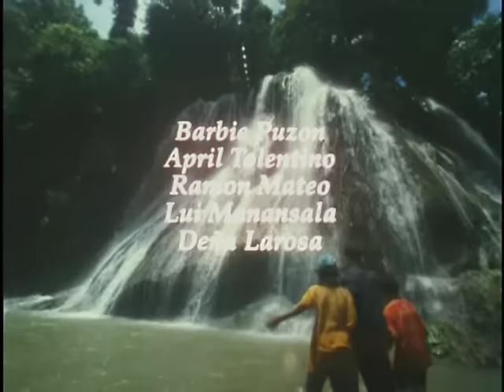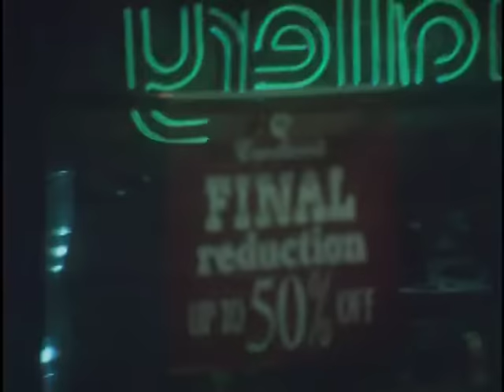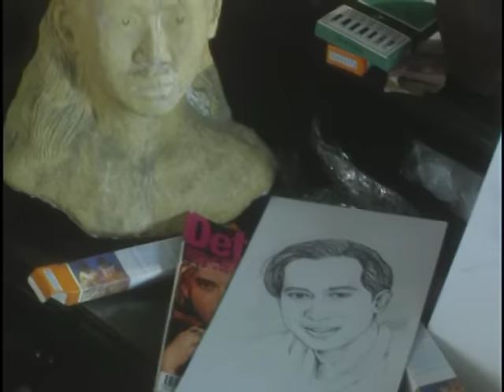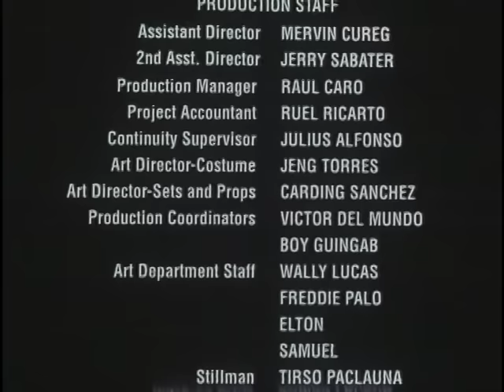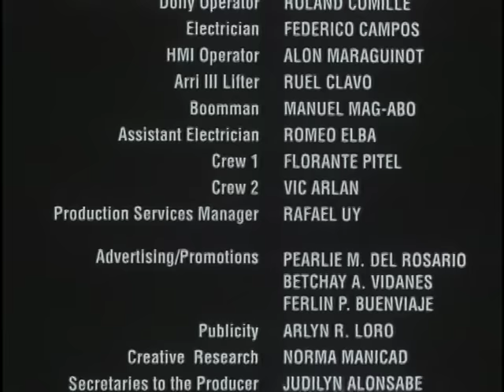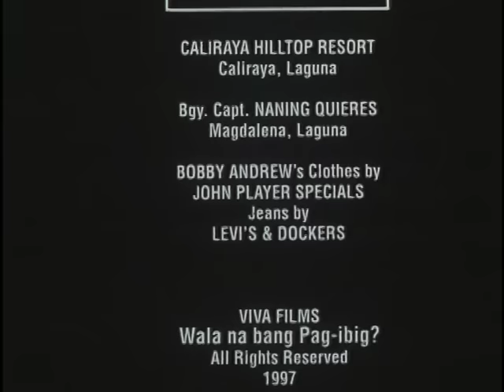Wala Na Bang Pag-ibig Full Movie | Angelu De Leon, Bobby Andrews